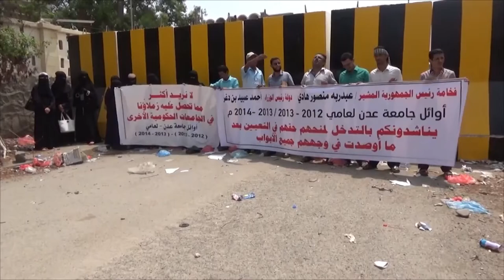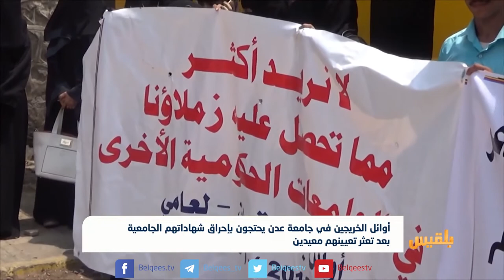أوائل الخريجين في عدن يحتجون بإحراق شهاداتهم بعد تعثر تعيينهم معيدين | تقرير: مروى السيد